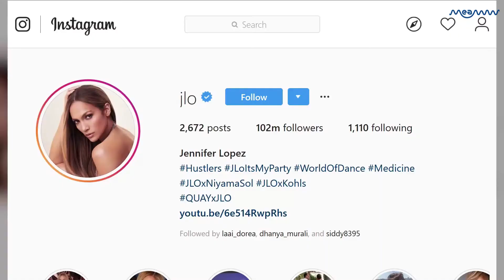Jennifer Lopez SUED For $150,000 For Posting A Photo Of Her And A-Rod | MEAWW